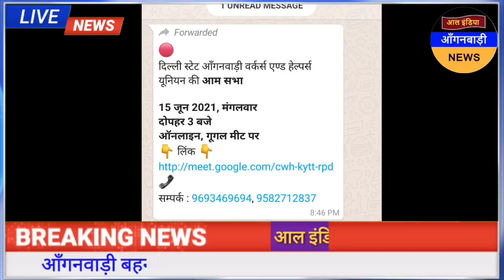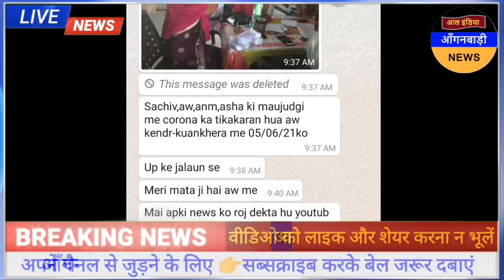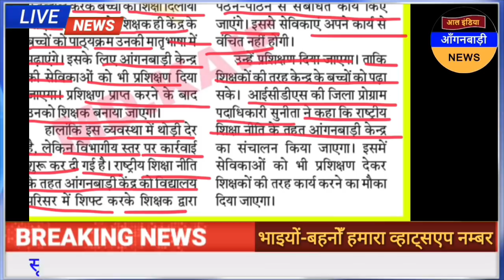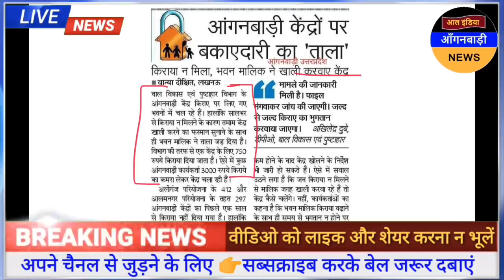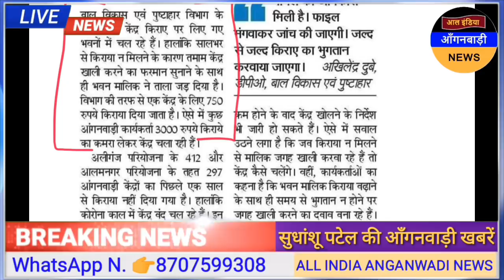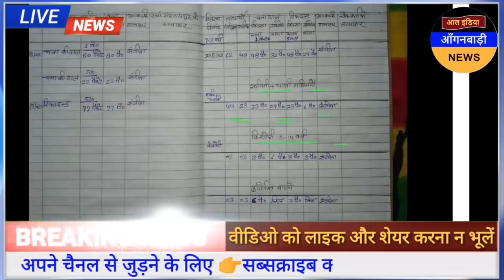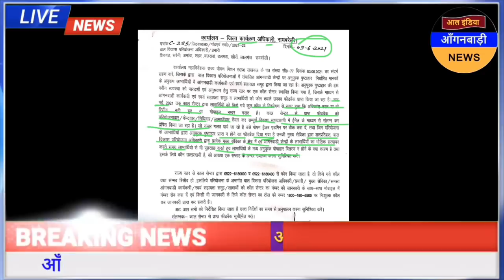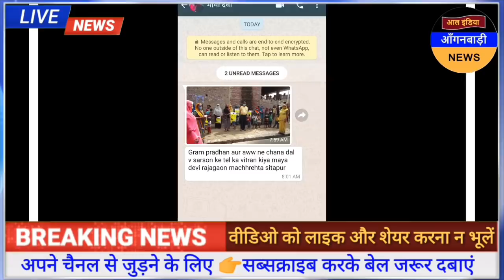आल इंडिया आंगनवाड़ी न्यूज़ | आज 14 जून सुबह 7 बजे की आंगनवाड़ी खबरें